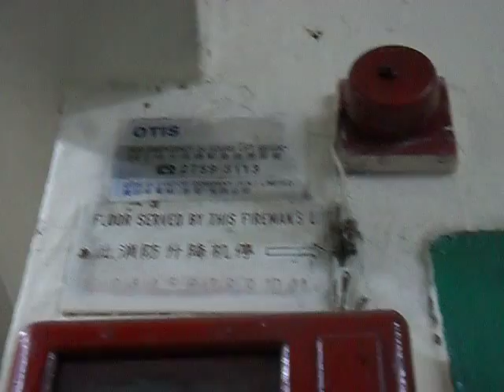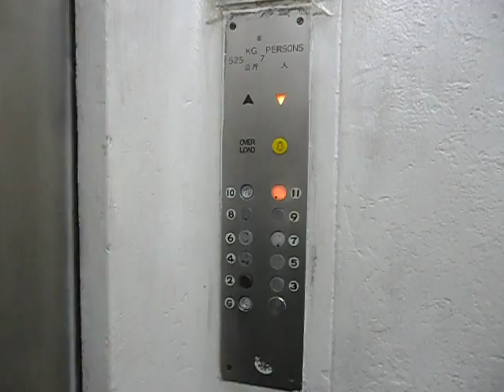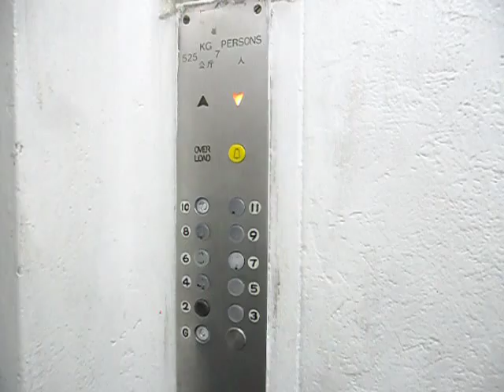深水埗百祥大樓Fiam半拉閘升降機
地址: 香港九龍深水埗北河街43-45號

投入服務年份:1964

載重量:525 公斤(KG)-7 人(Persons)

途經層數: 11-G,2-11

這是深水埗區內另一部最特色的Fiam升降機，它同樣採用了手動外機門及自動內機門，內機門裝有兩道兩扇一速式機門。

值得一題的是此升降機每一設備維持原裝，惟機內按鈕掣板於1990年代初期被翻新為新式，但可能循環再用原有升降機的那一個。機內按鈕­可作為樓層顯示功能，與同一年代三菱產品相若，留意機內部份樓層按鈕曾被更換銀色。可是內機門曾被­翻新不銹鋼表面。

片段中機外啓動按鈕旁邊有一個小型圓形燈，用作當升降機到達該層時，該小型圓形燈會亮起，直到有人使用升降機時才會熄滅。片中所見，此升降機­零件最近出了問題，故此不能亮起。但樓上各層的機外啓動按鈕上方小型圓形燈正常運作，袛供上落箭咀方向。

Fiam Traction with Semi-door elevator in Pak Cheung Building, Sham Shui Po, Kowloon, Hong Kong